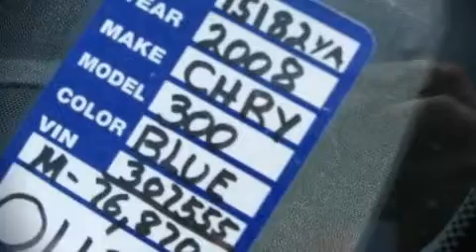2008 Chrysler 300 LX in Hollywood, FL 33023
Jumbo Auto & Truck Plaza
1640 S. State Road 7,

The 2008 Chrysler 300. This 4 door, 5 passenger sedan still has less than 80,000 miles! It features an automatic transmission, rear-wheel drive, and a refined 6 cylinder engine. All of the following features are included: front bucket seats, air conditioning, tilt and telescoping steering wheel, power door mirrors, cruise control, an overhead console, and remote keyless entry. Chrysler ensures the safety and security of its passengers with equipment such as: dual front impact airbags, a panic alarm, and 4 wheel disc brakes. We'd love to show you this vehicle in person.